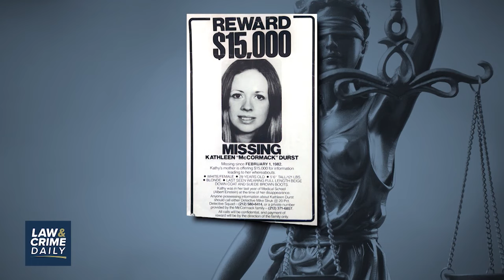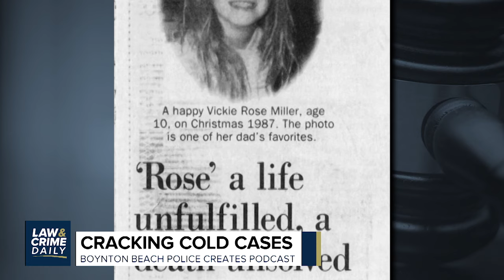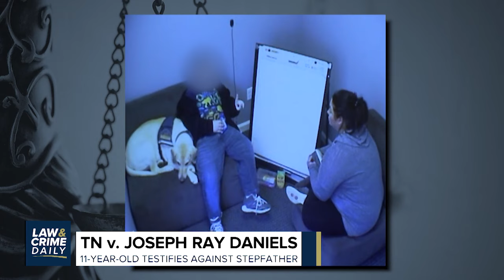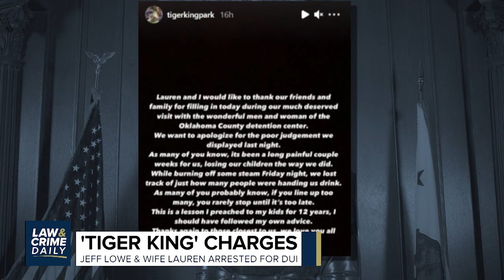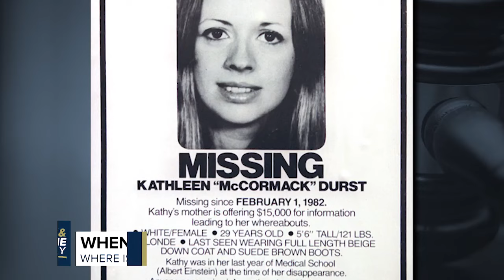L&C Daily: Local Police Department Uses Podcast In Trying to Solve Cold Cases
A local police department uses a podcast to try and solve murders from a 2015 unsolved shooting to the 1996 cold case of a teen's murder.
The heartbreaking testimony as an 11-year-old takes the stand against his stepfather describing the alleged murder of his five-year-old brother.
The Tiger King's star faces more legal trouble. Why the big cat zookeeper says he needed to blow off steam after his exotic animals were seized.
Plus, the prosecutor's theory for where the missing wife of real estate heir Robert Durst might be buried. And how he is tying it back to the murder of Susan Berman.

L&C Daily hosted by Brian Buckmire
Corespondent
Guests: GigiGonzolez - Criminal Defense Attorney